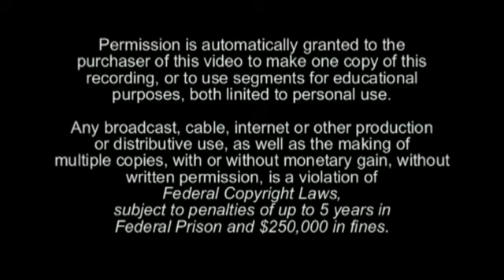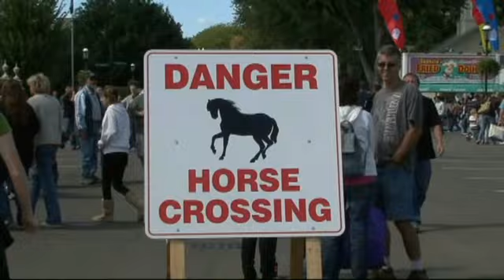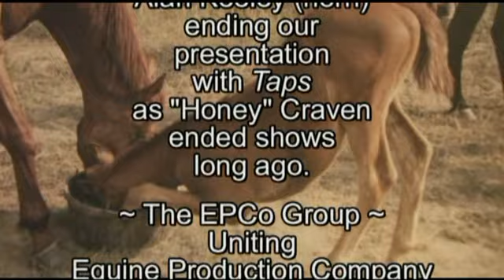87. Big E 2011, Katie Eppinger & Dolce